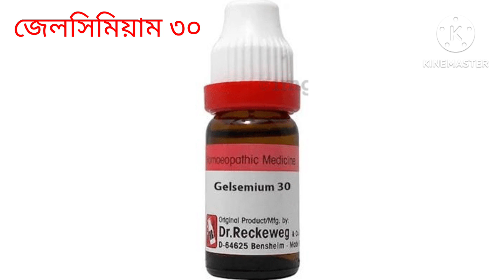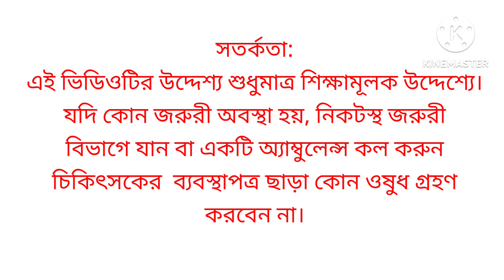মাত্র ১ টি ঔষধেই নার্ভের সব রোগের সমাধান | নার্ভের সমস্যা হলে কি কি হয় ? Gelsemium semp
হোমিওপ্যাথি চিকিৎসা Homoeopathic medicine নার্ভের সমস্যা কি
নার্ভের রোগের লক্ষণ কি কি
নার্ভের রোগের চিকিৎসা
নার্ভের প্রবলেম হলে কি কি হয় নার্ভ অসুস্থ হলে কি কি লক্ষণ দেখা যায় Gelsemium semp 200 homeopathic medicine  ভরিকন ২০০
Nerve disease treatment
Narver problem hole ki kora uchit
Narver problem hole ki hoy

সতর্কতা: এই ভিডিওটির উদ্দেশ্য শুধুমাত্র শিক্ষামূলক উদ্দেশ্যে।  যদি কোন জরুরী অবস্থা হয়, নিকটস্থ জরুরী বিভাগে যান বা একটি অ্যাম্বুলেন্স কল করুন।
চিকিৎসকের  ব্যবস্থাপত্র ছাড়া কোন ওষুধ গ্রহণ করবেন না।